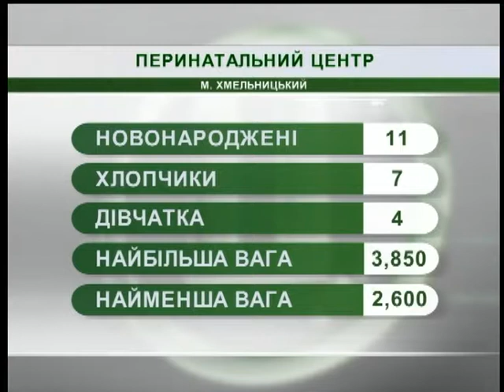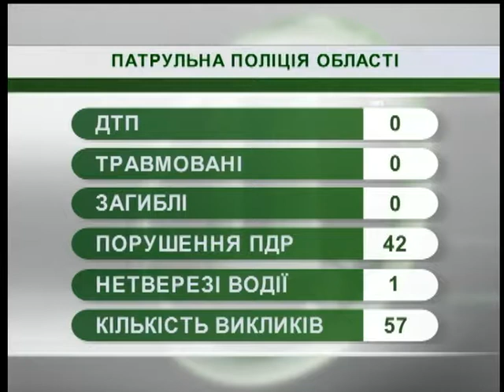07.08.2018. Новини. 7:30